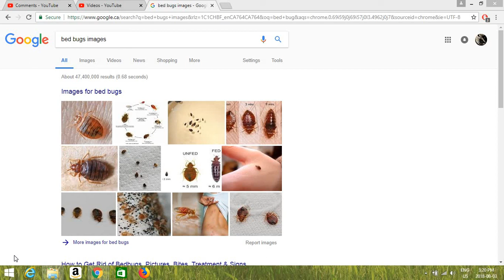Quick tip 3 Bed bugs and Black Widow Spider Nests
A little Rubbing Alcohol goes a long way when dealing with some of life's little pests , yet they push deadly chemicals on people and have to always come back for more $$$ .

Remember Rubbing Alcohol Fumes are Flammable so don't light up in a room full of them , open a window to let them out 1st